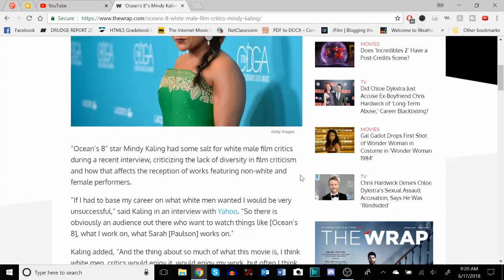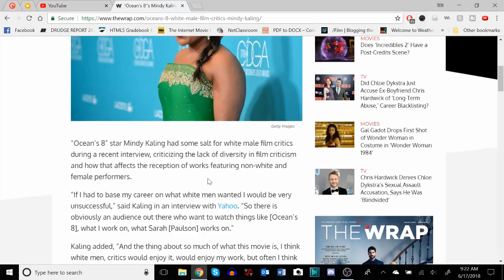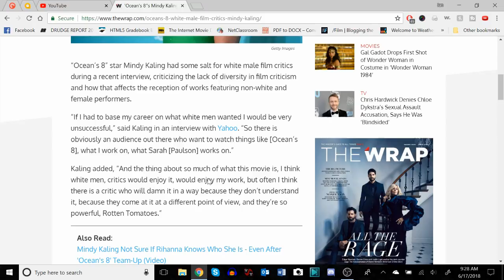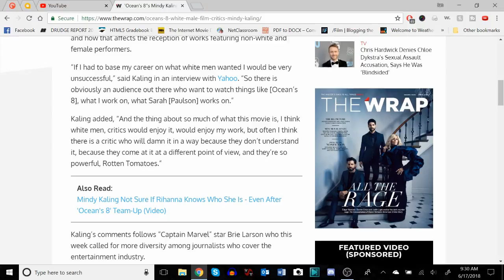Mindy Kaling: Mrs. Who the SJW